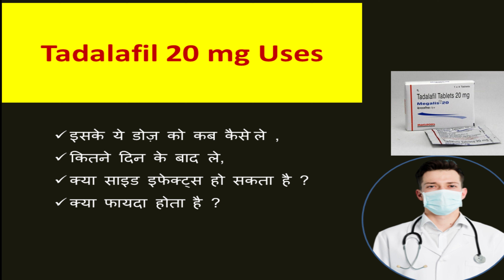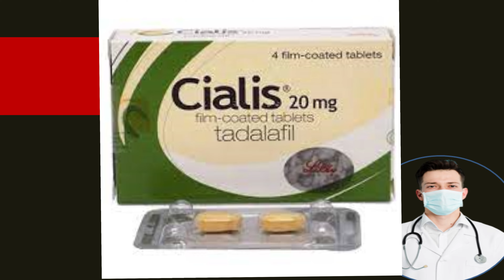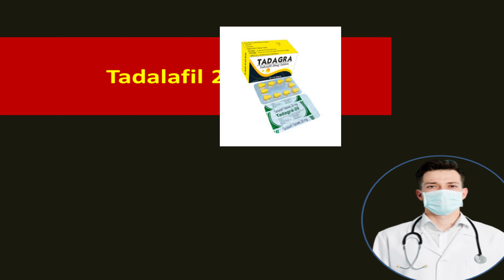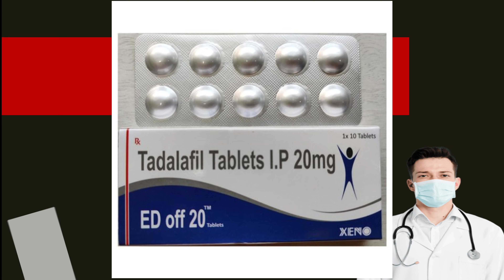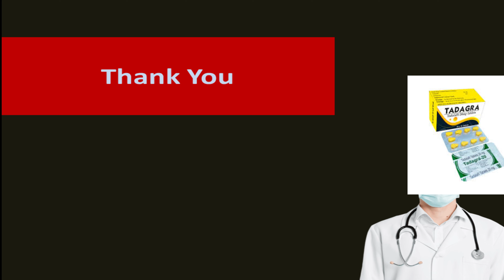Tadalafil 20 mg tablet uses in hindi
hello,
 aaj main baat wala hu tadalafil ke 20 mg dose ke uses ke bare me, kya hota hai? kis kam aata hai ?? kab lena chahiye ?? kaise le sakte hai ?? , kitni baar lena cahiye, kya koi side effect hai?? kitna price hai ?? kaha se le?? kaun se brand ka le?? tablet kaisa dikhta hai ?? , har ek point par khul ke baat karunga. unboxing dekhe, to en sare sawalo ka jawab es video me dunga to video ko last tak jarur dekhiyega taki apse koi deetail miss na ho .

search-
tadalafil kya hota hai, tadalafil uses,tadalafil ke side effect,
tadalafil tablets,
tadalafil 2.5mg,
megalis 20,
megalis tablets,
megalis 10,
megalis 10mg for female hindi,
megalis ,